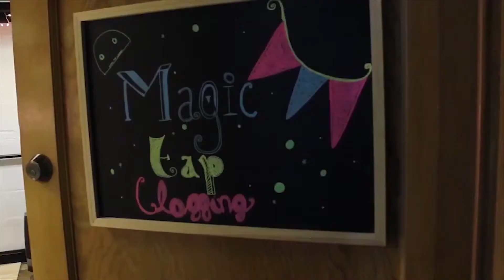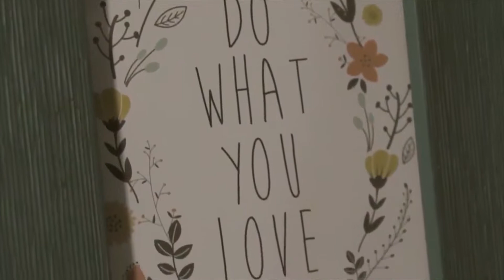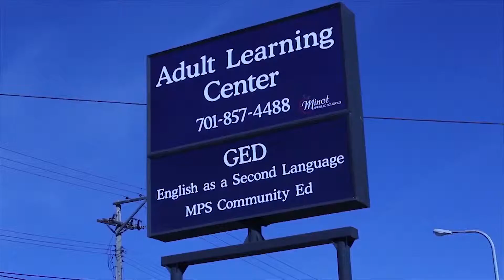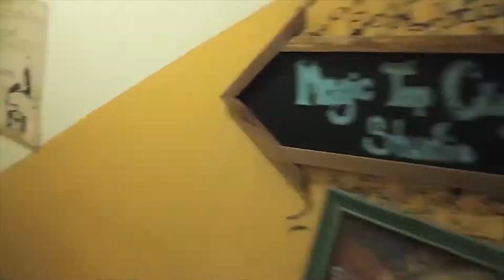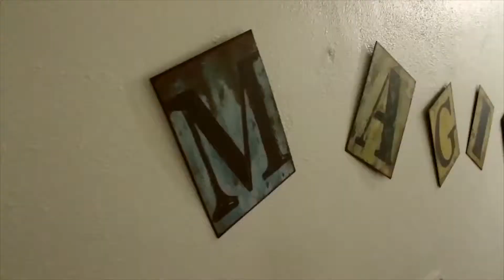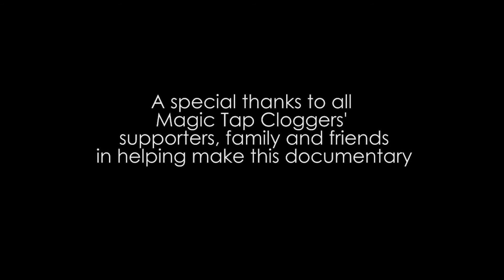MTC June 2019